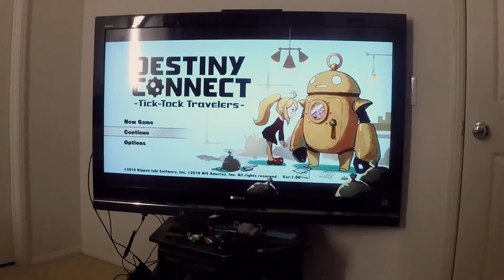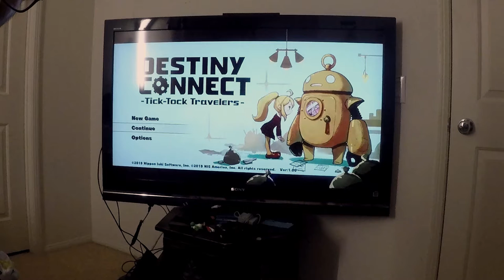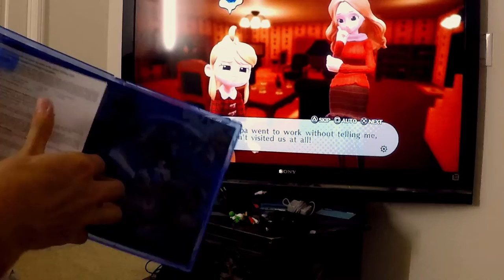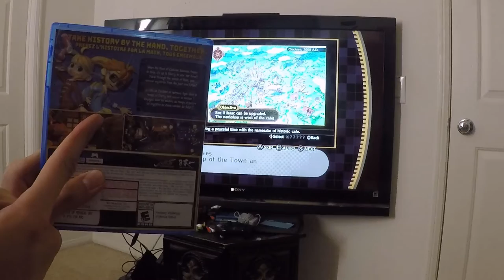Let's Play: Destiny Connect: Tick Tock Travelers P1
This game looked interesting in GameStop and I've been looking for good RPGs to play. It's time to dive in and give this game a shot! The art style in interesting to say the least and the world is pretty and has a cool theme. Now what will the rest of the game do with this theme...?